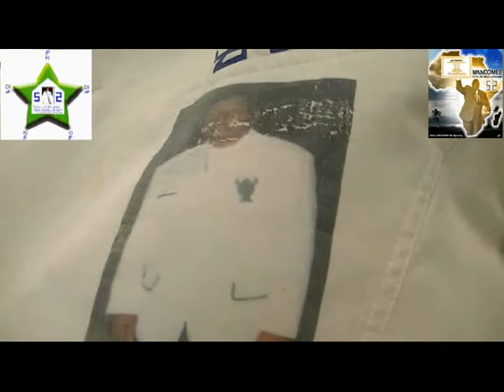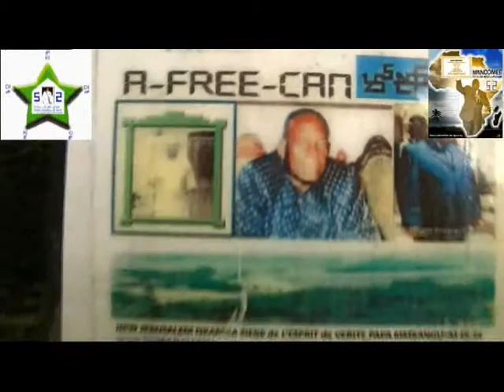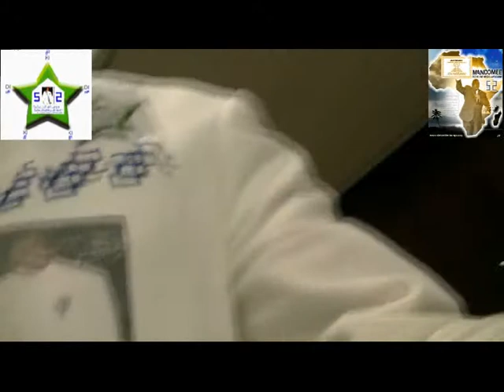CONFERENCE DE BERLIN CORRIGE au 127ème 15 NOV 2015 FINAL vol5